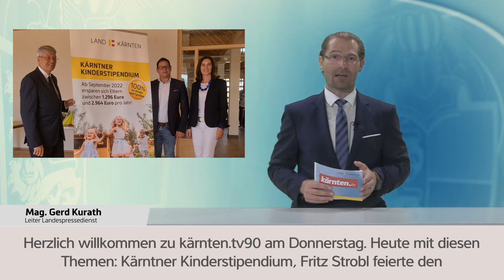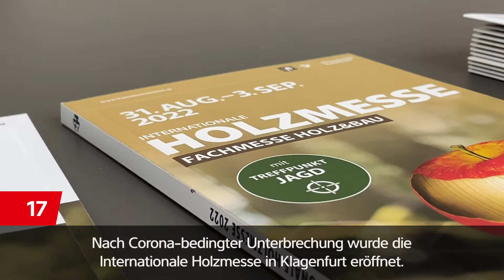kärnten.tv90 2022/69 01.09.2022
Aktuelles aus der Kärntner Landesregierung in 90 Sekunden zusammengefasst. Heute mit diesen Themen:
Kärntner Kinderstipendium, Fritz Strobl feiert seinen 50er, Empfang der Medaillengewinner Heiko Gigler und Rosa Donner und Eröffnung der Internationalen Holz- und Baumesse